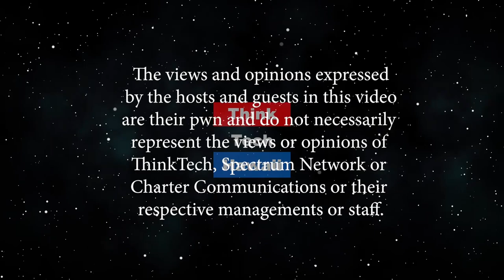Light it up! (Adventures In Small Business)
On Adventures in Small Business.  When did Marina start her small business and how did she get into the light business? With Hawaii being one of the leading states on being environmentally conscious, how is she able to adapt with your services? What different type of lighting service does Illuminage offer? Who or what have been some of Marina’s projects that people are able to see around Oʻahu? Did she always plan to be in this line of work? Does she have any plans to expand outside of Hawaiʻi? What did Marina need to start-up her business? What specific licenses in her industry did she have to obtain? What were some of the challenges she faced before she started her business and during the early years? And even now? How did SBA assist with her business/growth? What are the unique problems or challenges to her business (i.e., labor shortage, purchasing the equipment needed, delivery deadlines or transportation or traffic, etc.)? Where can people buy Marina’s product/services?

The host for this episode is Sandra Cancinos.  The guest for this episode is Marina Nishimura.